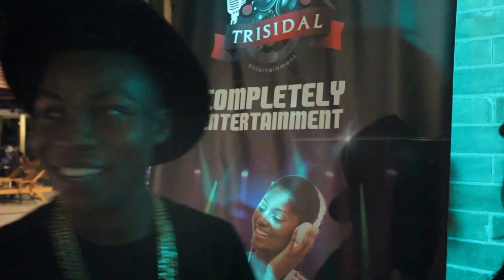FEMI LEYE "Ekaabo" ALBUM LAUNCH HIGHLIGHT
The renowed Afro Jazz Guitarist Femi Leye launch his debut album titled "Ekaabo" on Sepetember 26th at Eko Hotel and Suites. Notable faces at this events were Aphro dija, Reekado banks, M.I, Yemi sax and host of other amazing acts